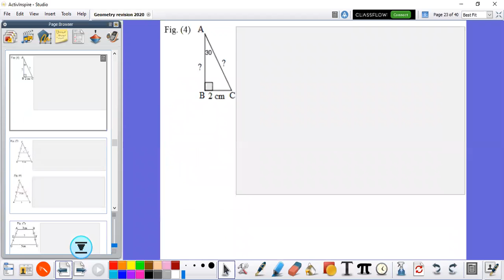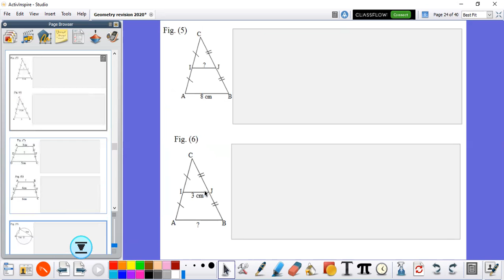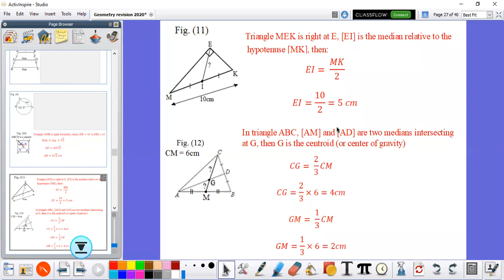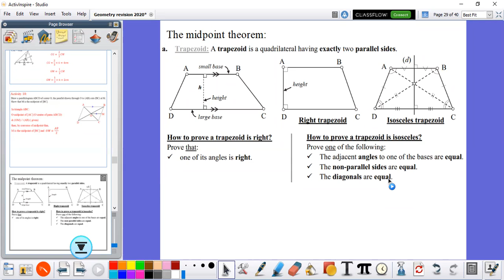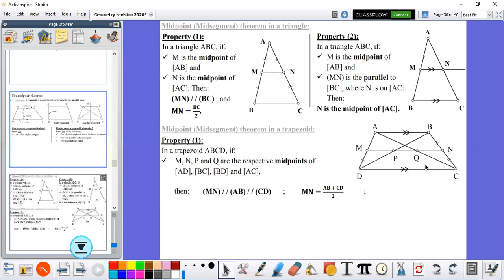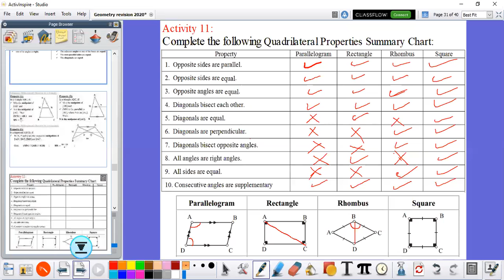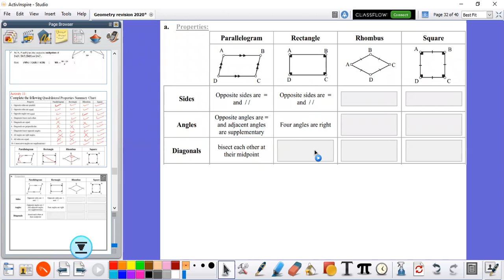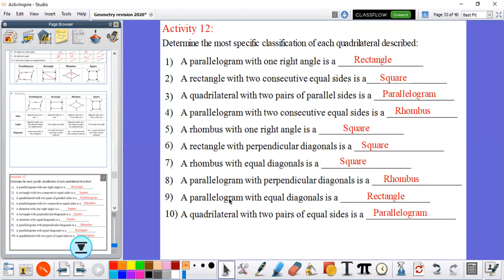Grade 9- Geometry revision (part # 5)